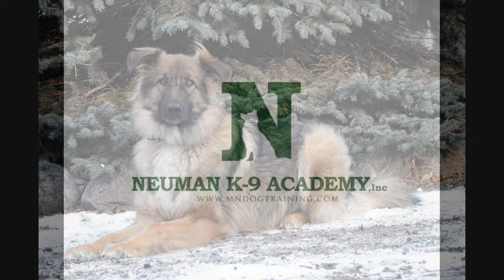Georgie (German Shepherd) Boot Camp Dog Training video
Georgie (German Shepherd) completed the Neuman K-9 Academy boot camp for dogs. This program covered obedience commands to sit, stay, down, heel, come when called (on-leash), confidence building, distraction proofing, and general etiquette like waiting at doors until released and no jumping up. He also learned how to run on the treadmill and jump into a vehicle on command.

Our Minnesota dog training camp provides programs for the German Shepherd such as boot camp, obedience training, and puppy camp.

We are located just north of Minneapolis and St. Paul, Minnesota.